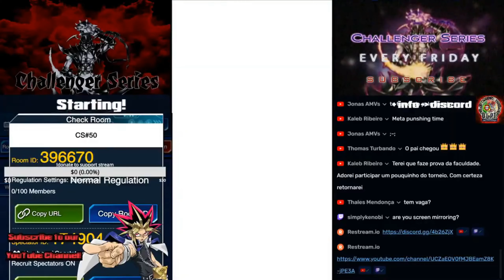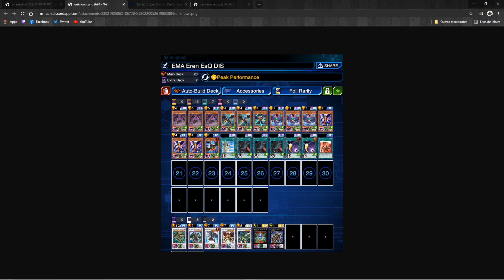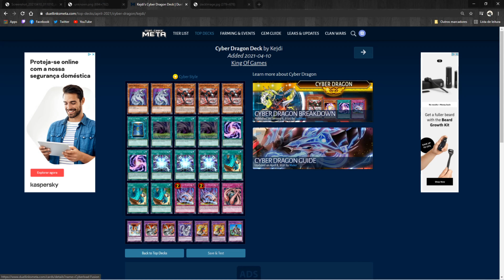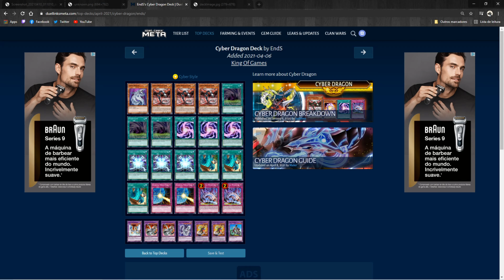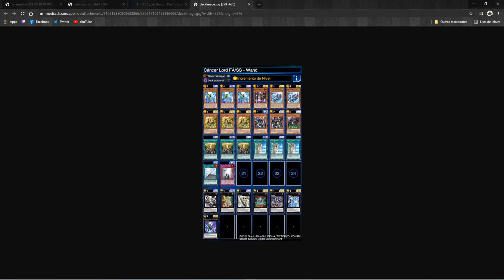CHALLENGER SERIES #50 - Torneio de Inscritos [Highlights] - Yu-Gi-Oh! Duel Links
Links